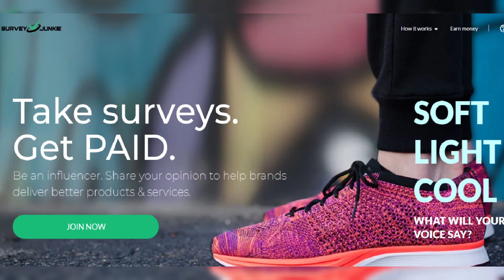Assassin's Creed Shadows Gameplay Trailer Is Exactly What You'd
Assassin's Creed Shadows Gameplay Trailer Is Exactly What You'd Expect